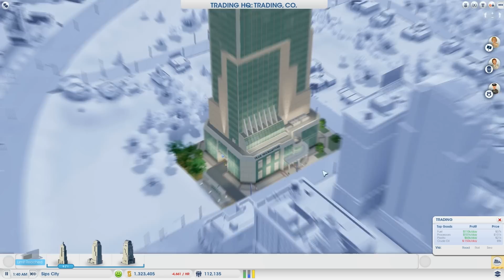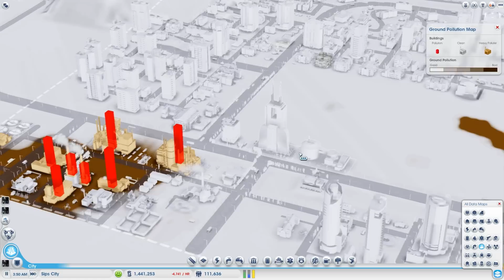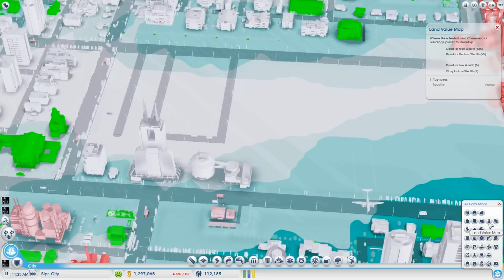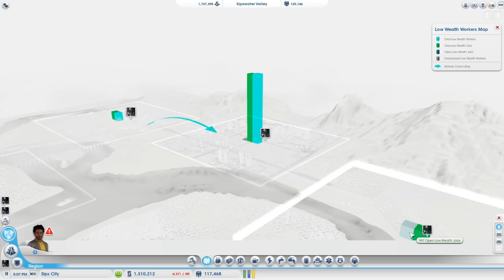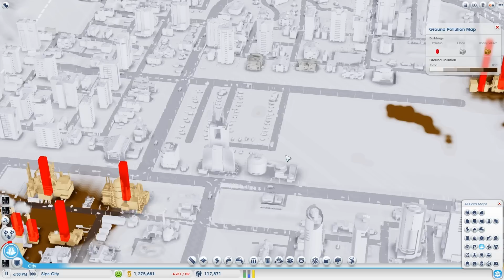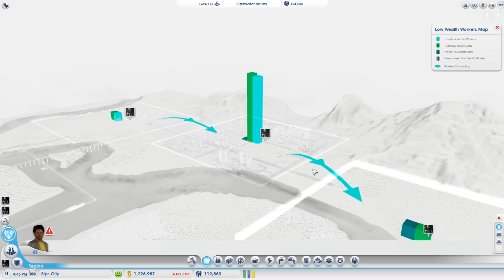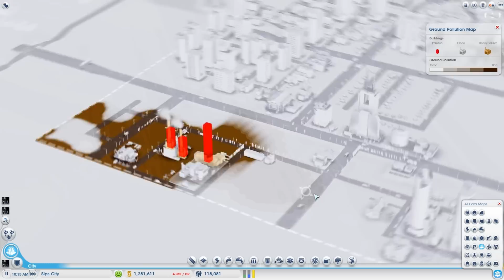Sips Plays Sim City - Part 26 - The Big Cleanup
We're migrating a bunch of polluting stuff out of Sips City! Like the video / series? Leave a like or fav, they really help and are always appreciated!